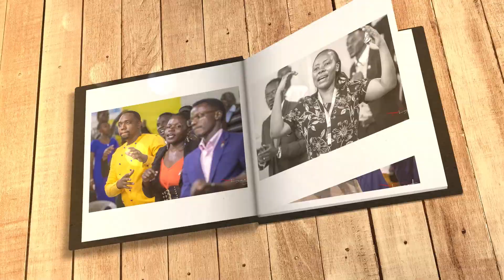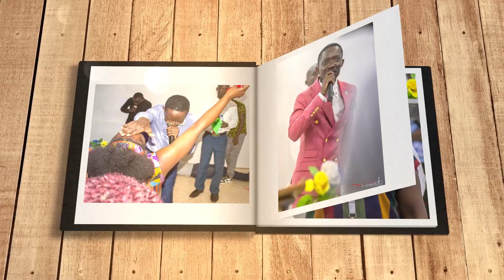LET THERE BE LIGHT PICTORIAL HIGHLIGHTS